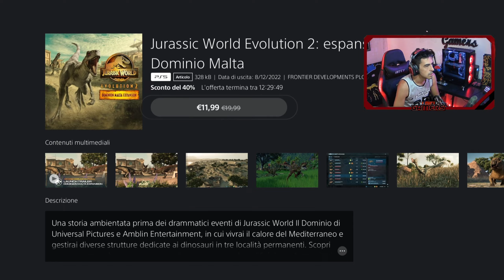ULTIMA SFIDA DA FOTOGRAFO IN CALIFORNIA - SFIDA JURASSIC WORLD EVOLUTION 2 - Gameplay ITALIANO EP 34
ecco a voi in esclusiva YT Fotografia in California in modalità sfida (e trentaquattresimo episodio della serie JW) con la costruzione del nostro Jurassic Park, giocata su PS5! a giorni uscirà una nuova sfida? un nuovo DLC? dediderete voi!

video by Fernando

seguiteci e supportateci su:
- TWITCH (live tutti i pomeriggi)

CAPITOLI:
00:00 - Intro
01:30 - Foto ai Dinosauri
12:15 - DLC per i prossimi video?
13:55 - Outro